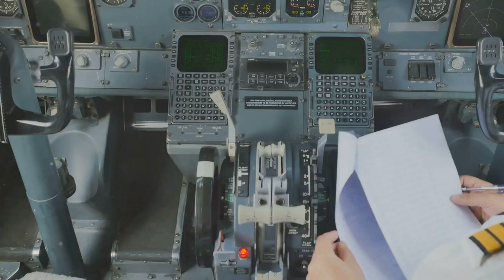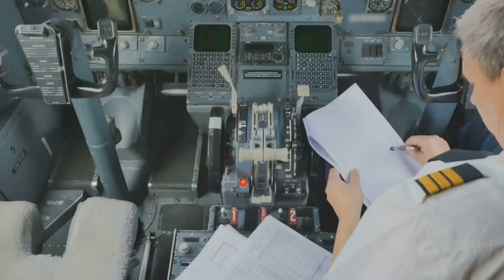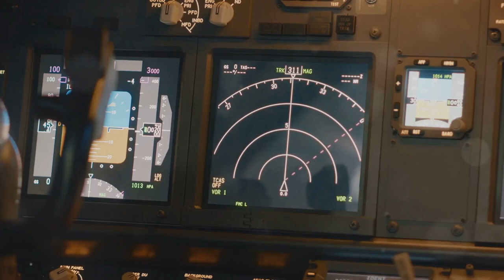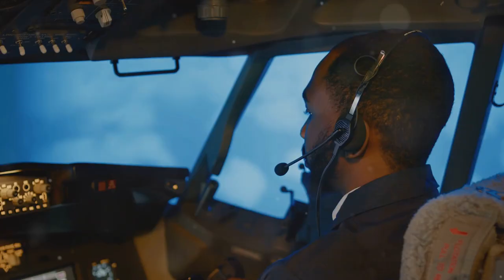Flying to EAA AirVenture Oshkosh: Ultimate Pilot's Guide!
Reducing the cost associated with flight!

They teach you how to fly, but they don't teach you aircraft ownership!  This channel explores tips and tricks to keep you in the air with saving some green along the way.

Trying to give back to the aviation community one little bit at a time.

*Try Twitch Prime
*Try Audible and Get Two Free Audiobooks
*Read eBooks using the FREE Kindle Reading App on Most Devices

USA